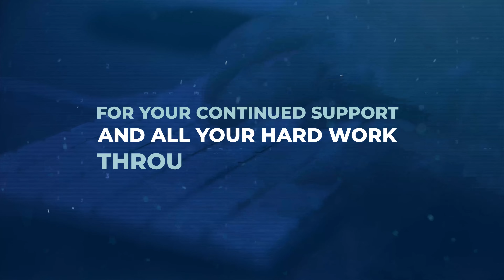Happy Festive Season from the GVG Team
Global Voice Group wishes you a happy Festive Season!